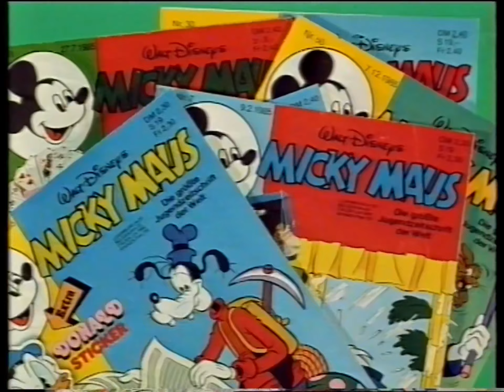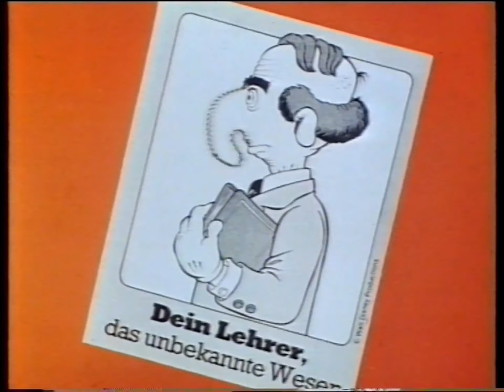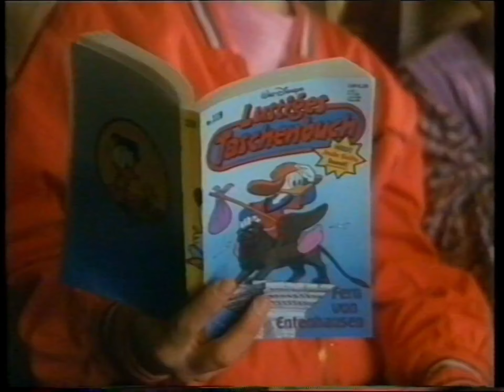Micky Maus/Lustiges Taschenbuch (1980s Germany)